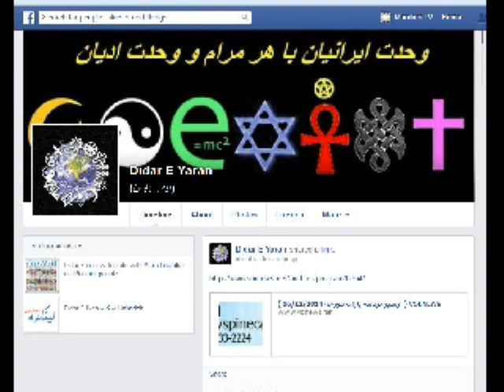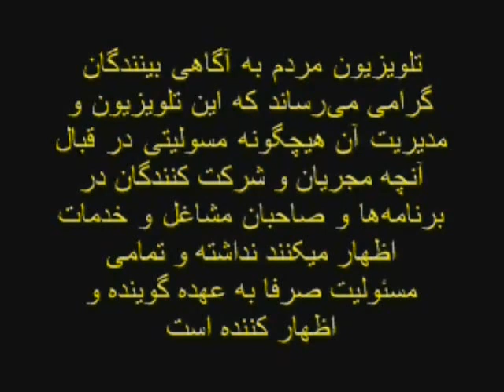Didare Yaran * 13 June 2014 * Zekrullah Ettehadolhagh*